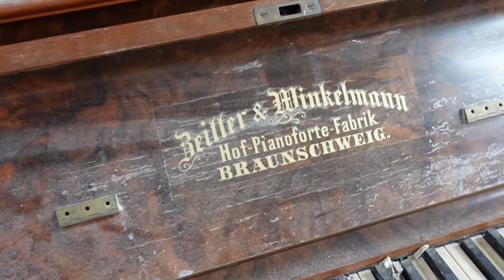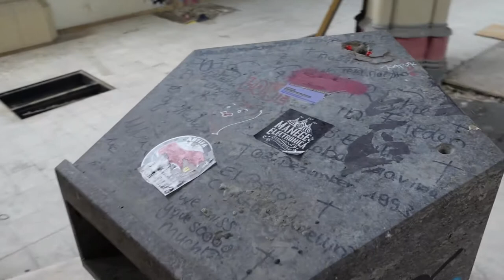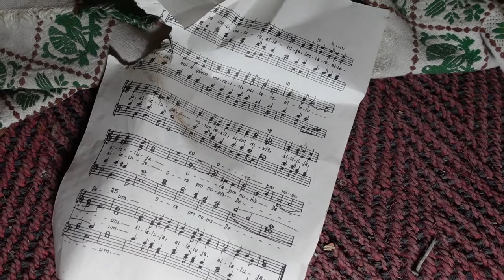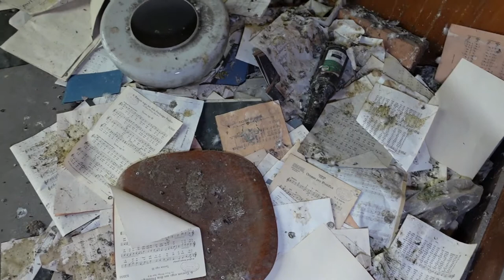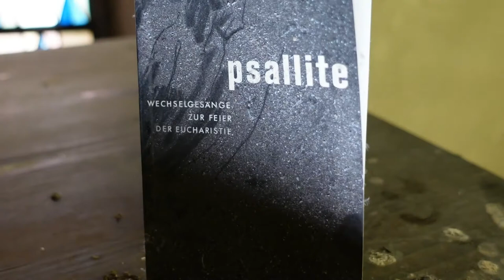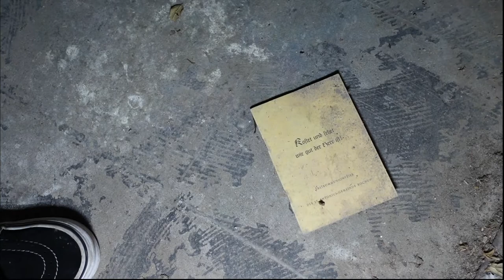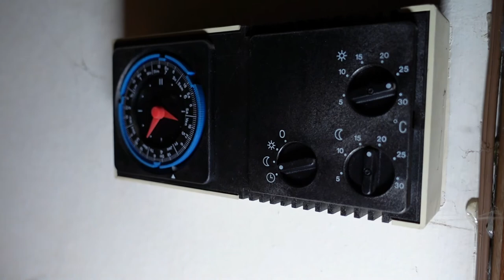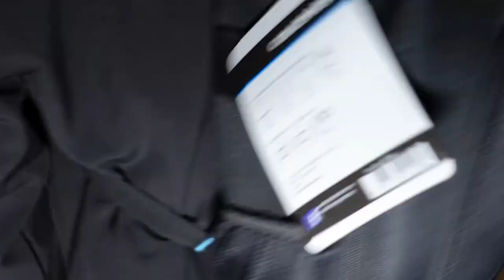😱 LOST PLACE Teufels Kirche woher kommen die Schreie? Die verlassene Kirche - Kraft90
In diesem Video seid ihr bei unserem ersten Lost Place Besuch dabei!
Beim Videoschnitt sind mir Schreie aufgefallen die ich so vor Ort nicht wirklich wahr genommen habe! Schreibt mir bitte mal eure Meinung dazu in die Kommentare.

Dieses Video wurde erstellt mit Wondershare FilmoraX.

Schreibt mir in die Kommentare ob euch das Video gefallen hat!
Ich würde mich seeehr über eure Meinungen freuen!